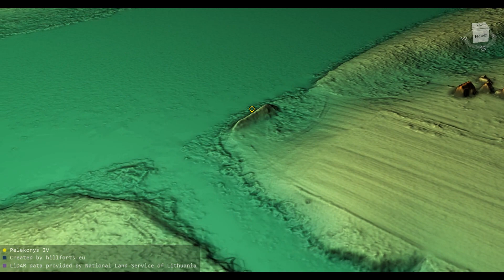Pelekonių piliakalnio IV (Lithuania)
Pelekonių piliakalnio IV 3D model. Cordinates: 54.65552, 24.12102